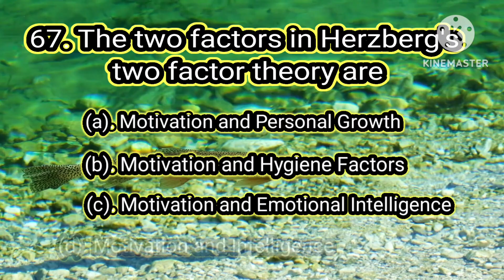STUDENT PHYCOLOGY Q-67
Student Motivation

Swayam:

67. The two factors in Herzberg's two factor theory are
(a). Motivation and Personal Growth
 (b). Motivation and Hygiene Factors
 (d). Motivation and Intelligence